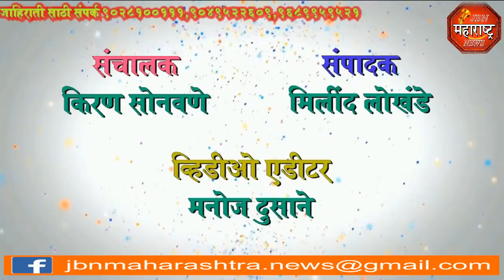बैईल पोळा पाळधी येथे उत्साहात साजरा jbn maharashtra news jalgaon